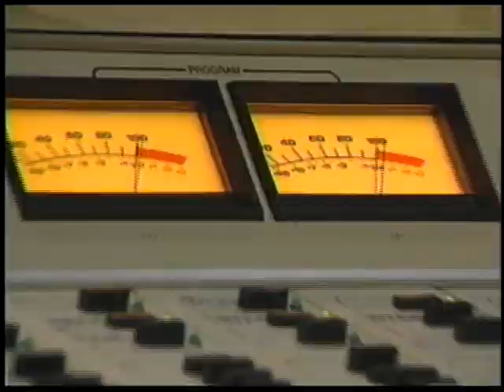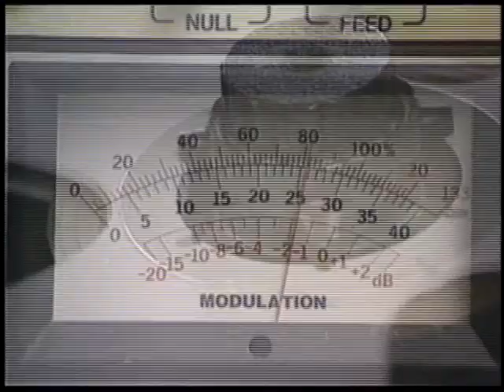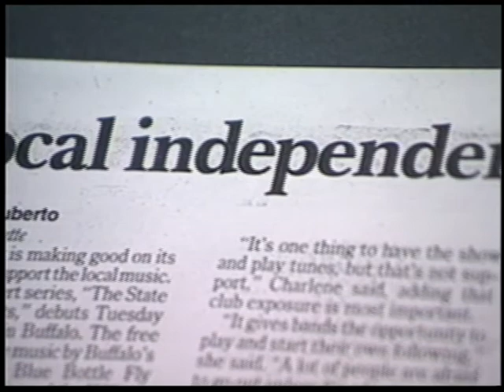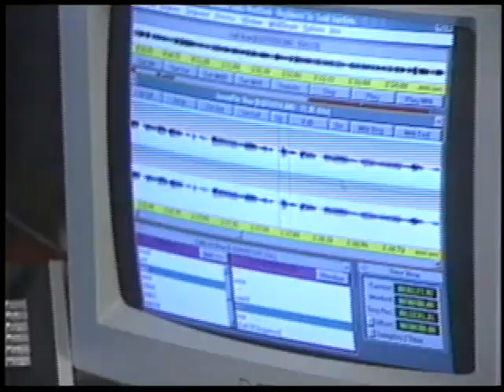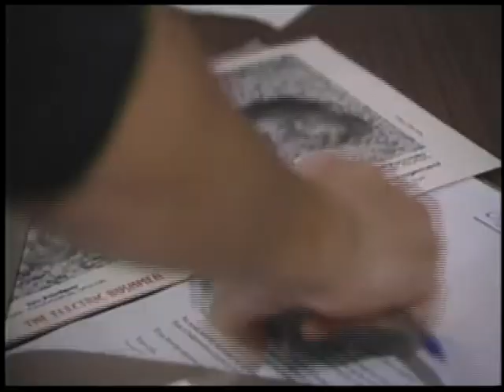Buffalo Lix and The State of Independence - 1995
A look back at local indie music radio shows, Buffalo Lix on 103.3 the Fox and The State of Independence on 101.1 the Planet, courtesy of Nickel City Scene.